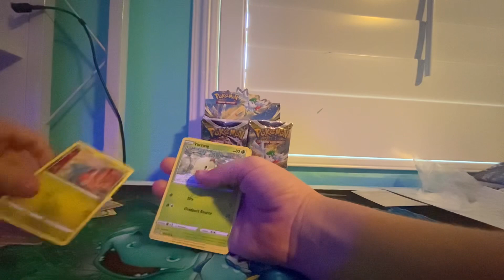Pulling gold arceus (full video out now)